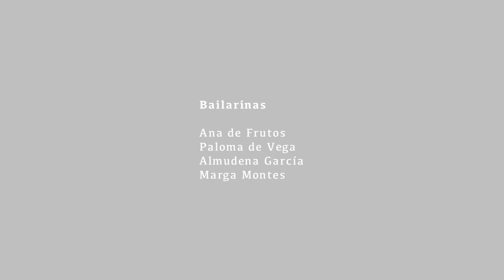OrienteOccidente alumnas - SHLONAK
Alumnas Belén Shana, SHLONAK
Festival de Fin de Curso DUNIA de la Escuela de Danza Oriental OrienteOccidente
Sala Galileo Galilei, Madrid 2023